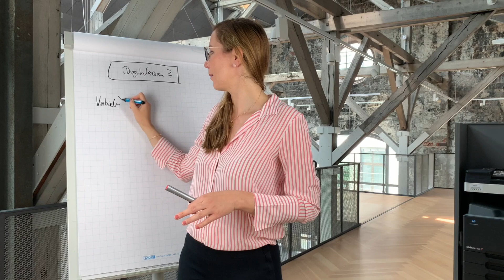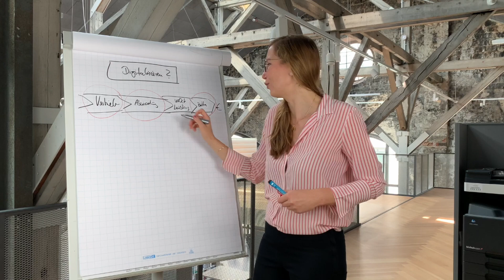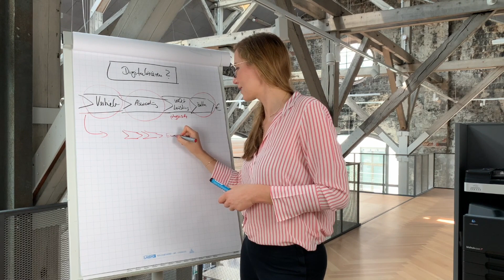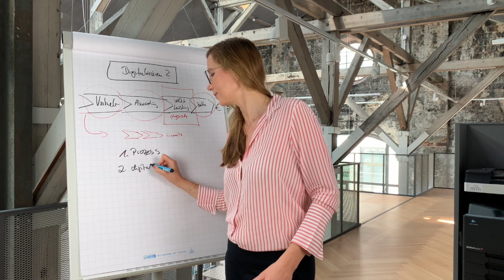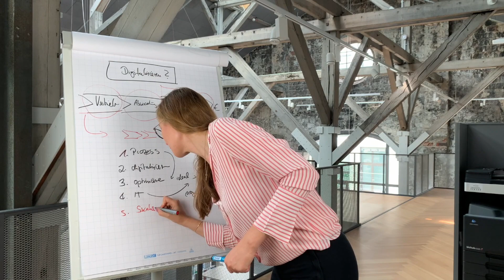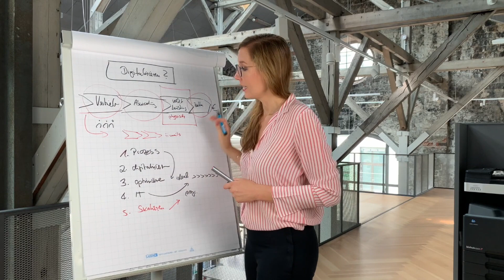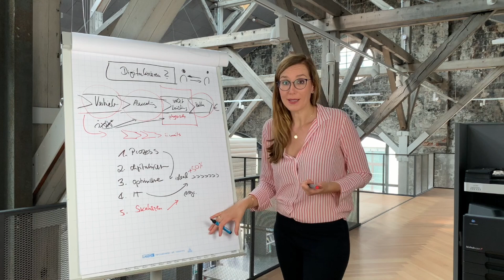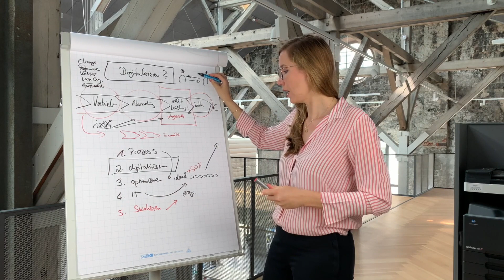Digitalisierung in Unternehmen in 2021 - Wie du Prozesse im Unternehmen sinnvoll digitalisierst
Viele von euch haben erneut danach gefragt und hier ist er: Ein kostenloser Auszug aus meinem Online-Kurs "Digitale Unternehmensprozesse" zum Thema Digitalisierung in der Arbeitswelt und in Unternehmen. 👇 Deinen Zugang zu meinem Online-Kurs "Digitale Unternehmensprozesse" sichern für nur 1€👇

Digitalisierung ist längst kein Fremdwort mehr in der deutschen Wirtschaft.  Nicht nur in IT-Unternehmen oder in großen Konzernen spielt Digitalisierung eine Rolle - in allen Wirtschaftssektoren und vor allem auch mittelständischen und kleinen Unternehmen befinden wir uns mitten in einer Digitalisierung der Arbeitswelt. Durch die aktuelle Krise sind nicht nur Unternehmer, sondern auch Familien mitten im Digitalisierung-Prozess. Die Digitalisierung in Schulen, mit Unterrichtseinheiten über Streaming-Plattformen, ist ein akutes Beispiel des digitalen Trends.

Umso mehr sind auch mittelständische Unternehmer und Start-Ups in der Pflicht zur Digitalisierung von Arbeitsprozessen, um nicht von der Konkurrenz abgehängt zu werden. Offline-Prozesse digitalisieren und automatisieren ist hier das Stichwort. Dadurch lassen sich Prozesse im Unternehmen nicht nur beschleunigen, sie sparen auch eine Menge Zeit und bringen Unternehmerfreiheit. Konvertiere dein analoges Business jetzt zum Digital-Business Modell im Jahr 2021.